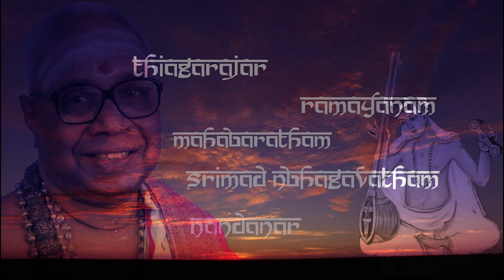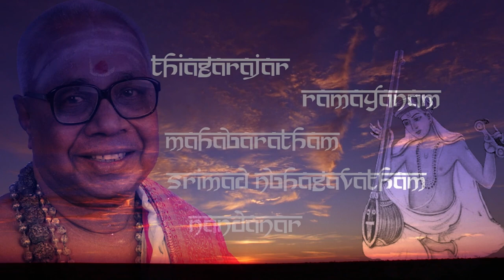SATHYA SAI AND TSB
S B Khanthan narrates the very moving interaction between SATHYA SAI BABA and BRAHMSRI T S BALAKRISHNA SASTRIGAL and shares a clipping of His Harikatha on SATHGURU THYAGARAJA CHARITHRAM.